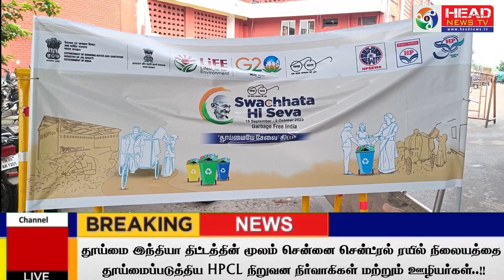சென்னை சென்ட்ரல் ரயில் நிலையத்தை தூய்மைப்படுத்திய HPCL நிறுவன ஊழியர்கள்..!!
Welcome to headnewstv your comprehensive news channel that keeps you informed about the latest happenings in Chennai and around the Tamil Nadu. As a leading news outlet, we are dedicated to delivering accurate, unbiased, and reliable news in the Tamil language, empowering our viewers with knowledge and insights that matter.